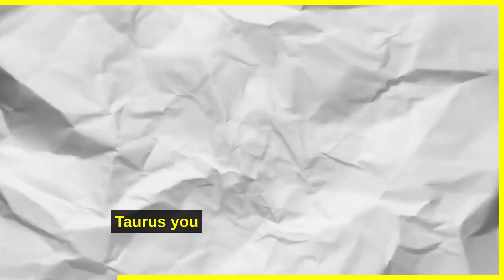Taurus Horoscope - 22 February 2023